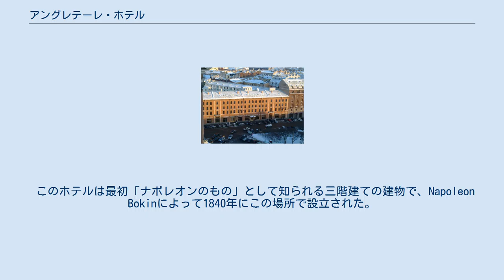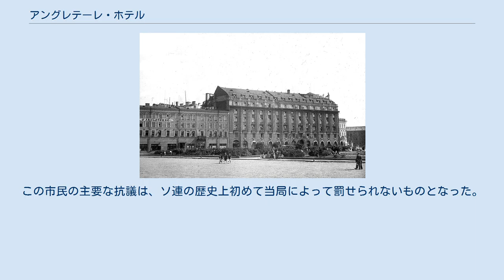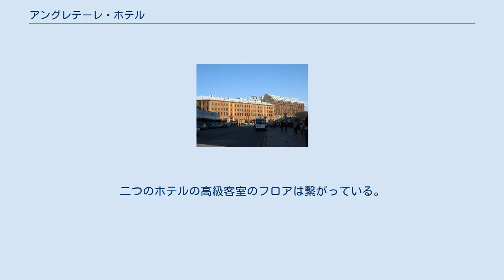アングレテーレ・ホテル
アングレテーレ・ホテル (ロシア語: Англетер) は現代的で豪華なビジネスクラスのホテルで、ロシアのサンクトペテルブルクに所在する。
このホテルは1840年に開業した歴史的ホテルの、1889年の姿を再現する形で、1991年に開業した。
5つのスイートルームを含む192室がある。
 このホテルは最初「ナポレオンのもの」として知られる三階建ての建物で、Napoleon Bokinによって1840年にこの場所で設立された。
 レフ・トルストイが常連客だった。
1886〜1889年の間に完全に改修され、四階建てになり内部も改装された。
この時、名前もフランス語で「イングランドホテル」意味する「アングレテーレ・ホテル」に変えられた。
75室と地階に多数の店を備えていた。
 1930年のアングレテーレ・ホテルとホテル・アストリア 1912年に開業した近隣のホテル・アストリアは、 フョードル・リドヴァリによって設計されたホテル・アストリアの拡張の為にアングレテーレ・ホテルを解体し、アングレテーレ・ホテルの建物を反映して成功を収めた。
 しかし第一次世界大戦の勃発でこれは阻止された。
 「アングレテーレ」の名前はロシア革命後に「ホテル・インターナショナル」（1919〜1925）に改められ、その後1948年から1970年代初頭まで「ホテル・レニングラードスカヤ」となった。
ロシアでは詩人のセルゲイ・エセーニンが1925年12月28日に首吊り自殺した場所として有名である。
 2008年のアングレテーレ・ホテルとアストリア・ホテル 1985年にホテルが閉業すると、 ペレストロイカの最中である1987年に、市当局は老朽化した建物を取り壊し、古い建物の外見を再現したものを新しく再建することを決定した。
市民はこの計画に抗議する為に聖イサアク広場に集まった。
この市民の主要な抗議は、ソ連の歴史上初めて当局によって罰せられないものとなった。
ホテルは最終的に1987年3月18日に取り壊された。
 現在のホテルは1991年に開業した。
 聖イサアク大聖堂から見たアングレテーレ・ホテル 現在、このホテルの所有・運営は、隣接するホテル・アストリアを所有・運営しているaRocco Forte Hotelsが行なっている。
アングレテーレ・ホテルはホテル・アストリアに比べビジネスクラスに位置付けられている。
二つのホテルの高級客室のフロアは繋がっている。